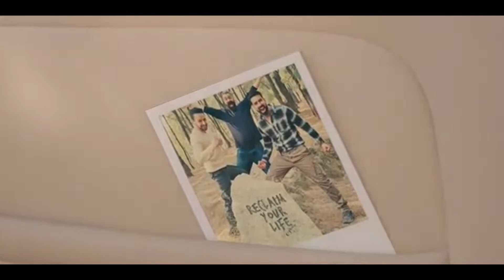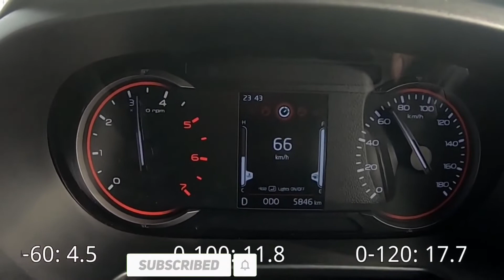Tata Safari vs Mahindra Thar | Drag Race| 0-100 | b roll | @shubhamzone gaming | SHUBHAMZONE S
In this video we tested speed of Safari and Thar  details are available in the video.
And

The  safari details are also available in the video 📸.

IGNORE TAGS -